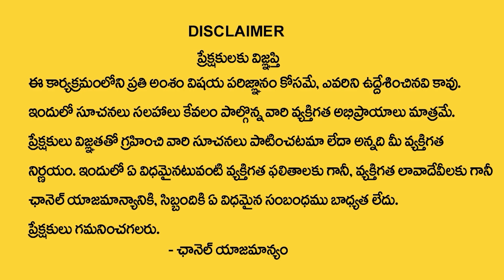Secrets Of Marwadi Succes || Marwadi's Top Business Secrets Part - 1 || మార్వాడీల డబ్బు రహస్యాలు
Watch ► Secrets Of Marwadi Succes || Marwadi's Top Business Secrets  Part - 1 || మార్వాడీల  డబ్బు రహస్యాలు || Money Coach